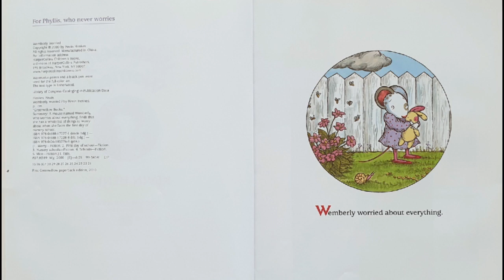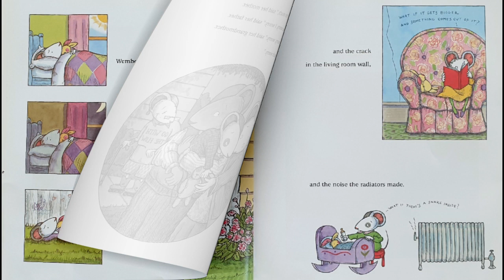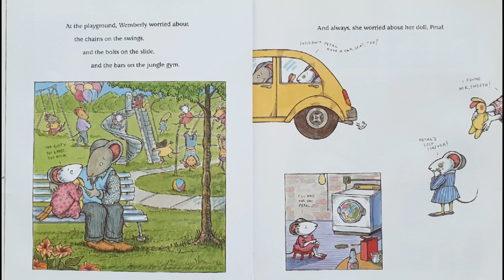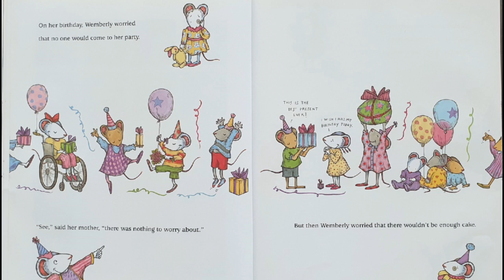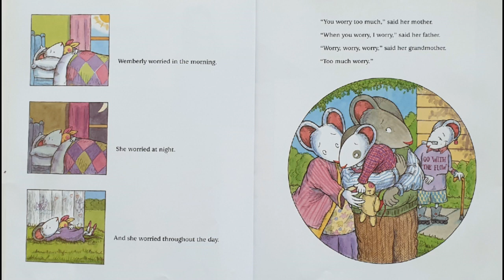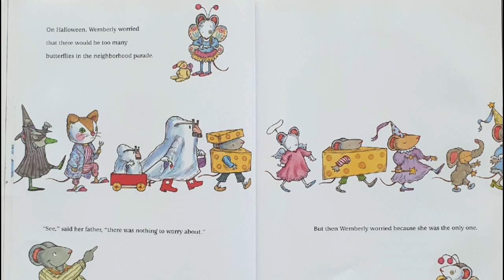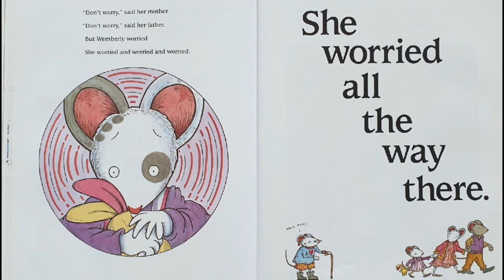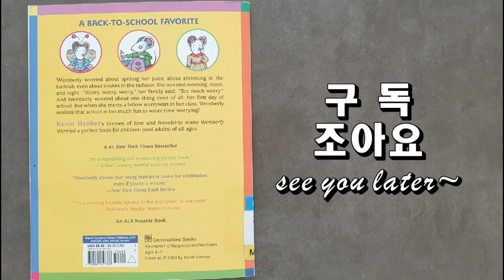[초123 그림책] 걱정인형 웸벌리 Wemberly Worried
Hi, guys~
'Alice와 Ella의 영어북카페'에 오신 것을 진심으로 환영합니다~
엄마 Alice는 영어로, 딸 Ella는 우리말로 그림책 읽고 있습니다^^
좋아하는/듣고 싶은 [그림책 제목,작가] 댓글로 남겨 주시면,
읽어 드릴게요~!

@ Ella의 우리말 리딩 – 08:19